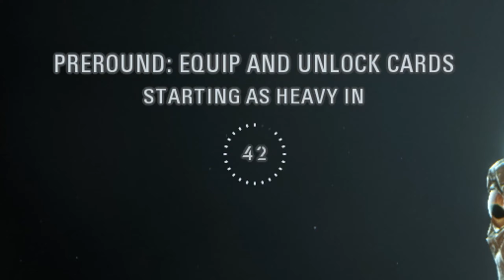Star Wars Battlefront 2 but it's a meme! (Funny Moments)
Battlefront 2 is such a great game. It made for some funny moments and memes!

► Help Support Snoopy!

(It gives me cartel coins, and it gives you 7 days of subscription time, a character transfer, a character re-name and more!)

► Song(s) Credits:
DSi Shop Theme - Nintendo
Jellyfish Fields - Spongebob: Battle for Bikini Bottom
Sans. - Undertale